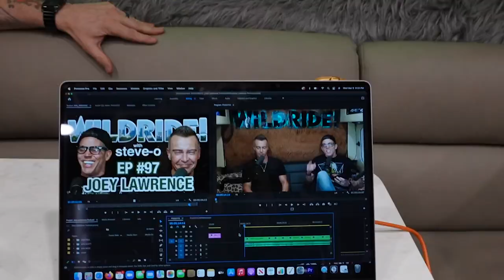Joey Lawrence - Steve-O's Wild Ride! Ep #97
FREE year supply of Vitamin D AND 5 free travel packs
Joey Lawrence was the ultimate 90's heart throb, but to be honest he's a 2022 heart throb too!